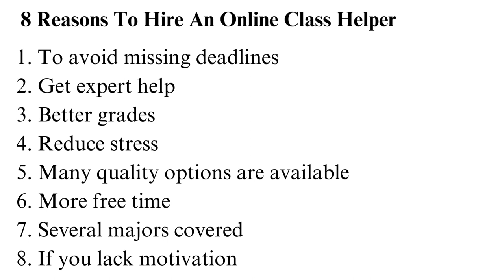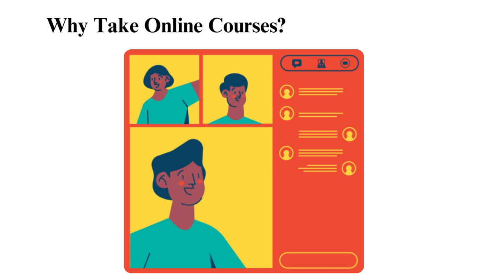Why You Should Hire An Online Class Helper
Check out the updated version of Why You Should Hire an Online Class Helper 💻💪👨🏻‍🎓

Are you overwhelmed by the demands of your online courses, struggling to balance your academic responsibilities with other commitments in your life? If you've ever considered the idea of hiring an online class helper, you're in the right place! In this video, we'll cover why you should hire an online class helper and what you should consider while hiring an online class helper.
Auto Chapter
00:00:00 Intro
00:00:06 8 Reasons to hire n online helper
To Avoid missing deadlines

00:00:51 Reason 2
Get expert help

00:01:26 Reason 3
Better grades

00:02:09 Reason 4
Reduce stress

00:02:58 Reason 5
Many quality options are available

00:03:37 Reason 6
More free time

00:04:07 Reason 7
Several majors covered

00:04:39 Reason 8
If you lack motivation

00:05:05 4 Things to consider before hiring an online class helper

00:07:31 Why take online courses